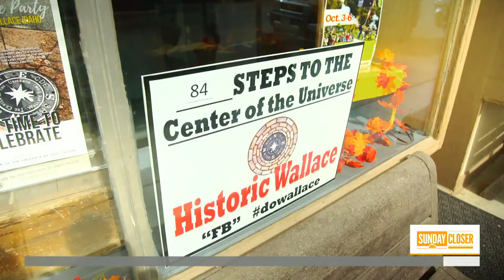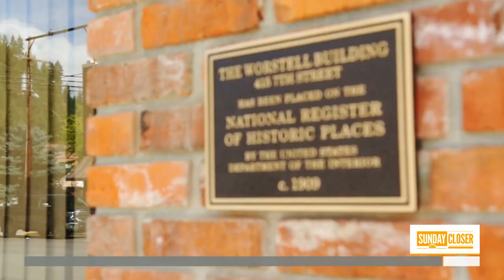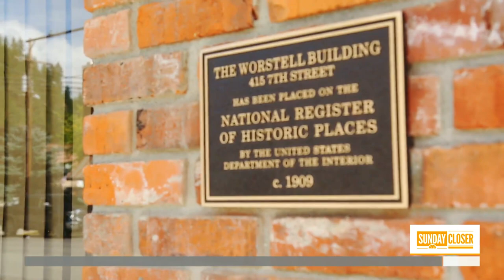Why This Manhole Cover In Idaho Is Dubbed The ‘Center Of The Universe’ | Sunday TODAY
In this week’s Sunday Closer, NBC’s Harry Smith travels to Wallace, Idaho, to find out why a manhole cover in an intersection is the self-proclaimed “Center of the Universe.”